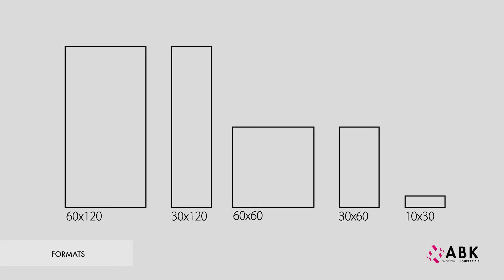ABK PRESENTA SENSI